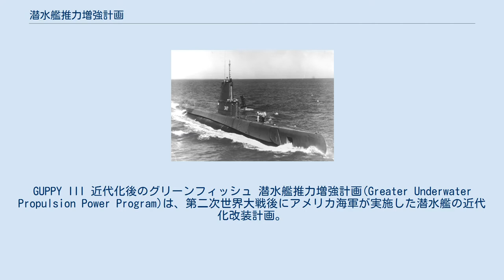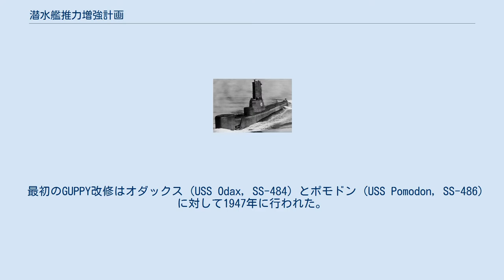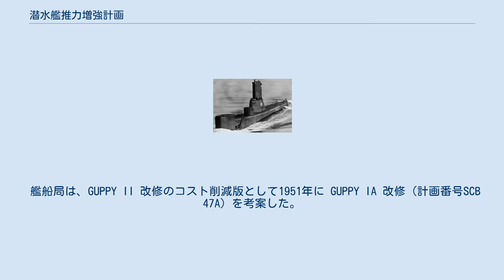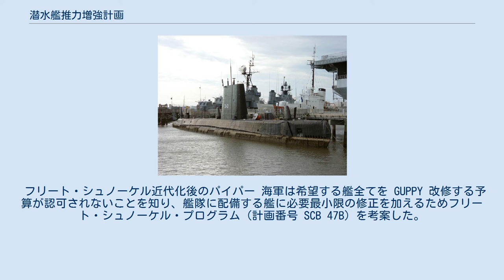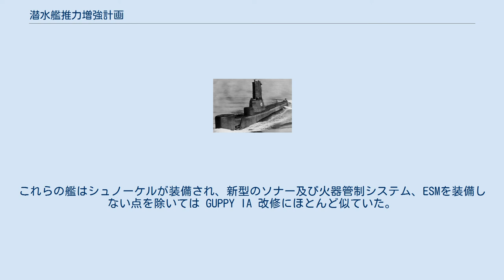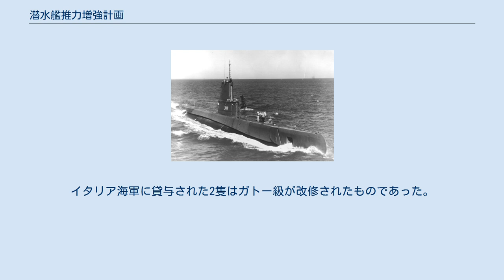潜水艦推力増強計画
GUPPY III 近代化後のグリーンフィッシュ 潜水艦推力増強計画(Greater Underwater Propulsion Power Program)は、第二次世界大戦後にアメリカ海軍が実施した潜水艦の近代化改装計画。
頭文字をとってガピー（グッピー） GUPPY と呼ばれた。
（Yは発音しやすくするため付け加えられた。） 海軍は捕獲した2隻のUボートXXI型、U-2513とU-3008を分析することから本計画を開始した。
分析の結果、バッテリーの容量強化、船体構造の合理化、シュノーケルの増設、火器管制システムの改良という4つの改良点が設定された。
海軍は直ちに新型潜水艦の設計に着目したが、艦船局は既存のガトー級、バラオ級、テンチ級に対する改良が望ましいと考えた。
1946年6月に海軍作戦部長チェスター・ニミッツ元帥はGUPPYプロジェクトを承認した。
最初の2隻が試験的にポーツマス海軍造船所で改修されたが、結局はいくつかの改修計画が連続して実施された。
改修計画はGUPPY I、GUPPY II、GUPPY IA、フリート・シュノーケル、GUPPY IIA、GUPPY IB、GUPPY IIIの7通りが実施された。
その後、初期に改修された艦は更に後期計画で改修された。
 最初のGUPPY改修はオダックス (USS Odax, SS-484) とポモドン (USS Pomodon, SS-486) に対して1947年に行われた。
両艦ともポーツマスで建造されたテンチ級潜水艦であった。
外観上、司令塔、構造物、潜望鏡およびレーダーマストの流線型化が行われた。
流体抵抗を減少させるため、潜望鏡の一つは削除された。
シュノーケルは装備が困難だったため取り付けられなかった。
艦砲および付随のコンテナは削除された。
SV 対空レーダーがセイル上部に増設され、特徴的な横の膨らみを形作った。
全てのキャプスタン、クリート、レール支柱支持架が再設計され、削除されるか潜水時には格納されるようになった。
鋭いV字型の艦首「フリート・ボート・バウ」（艦隊型潜水艦式艦首）は、水中のパフォーマンスを改善した円形の「グッピー・バウ」と取り替えられた。
 これらの修正は艦自体だけでなくそれらの用語も変更することとなった。
GUPPY転換後、艦の司令塔およびマスト・サポートのまわりの構造は「セイル」と呼ばれるようになった。
 艦の内部では、出力と体積が大幅に増加したバッテリーを収納するため相当の再整理が行われた。
バッテリーは新設計の物が採用され、オリジナルのサーゴ級で採用された物と比べると、グッピー・バッテリーはより多くの薄型プレートが用いられ、高電圧を長時間発することができた。
しかしながら、これらのバッテリーはサーゴ級のバッテリーの耐用年数5年に対して18ヶ月の寿命しか無く、充電には長い時間がかかることになった。
更に、発生する水素ガスの換気が必要であり、バッテリーの端子と終端抵抗には冷却水による冷却が必要であった。
126個のセルから成る4個のバッテリーが、貯蔵庫、弾薬庫、冷却庫に変わって設置されたバッテリー室に収められた。
これらのバッテリーは直列あるいは並列に接続され、広範囲の電圧を提供し、低速から高速まで広い範囲に及ぶ速度を提供した。
 動力室では、2基から4基の高速モーターと減速ギアが、低速モーターに置き換えられた。
開放式の正面配電盤は耐水キャビネット式の物と交換された。
照明及び他の「ホテル」電気設備は120ボルト60ヘルツの交流から120ボルト400ヘルツの交流が使用されることになった。
処理能力が大幅に増加した新型空調設備も増設された。
 実戦配備されると、これらの艦は水中下のパフォーマンスが大きく改善された。
ポモドンの最高速は水上で17.8ノット、水中では18.2ノットを記録した。
オダックスはこれより僅かに劣った。
 GUPPY II 近代化後のキューベラ GUPPY II 改修（計画番号 SCB 47）は1947年から1951年まで実施された。
改修内容の大半は GUPPY I と大きく変わらなかったが、潜望鏡と新型のシュノーケルが導入された。
3本の新型マスト - 吸気シュノーケル、排気シュノーケルおよびESMマスト - が追加され、セイル上部の拡張が要求された。
艦船局は2つの異なるセイル設計を承認した: ポーツマス・セイルを装備したいくつかの艦は SV 対空レーダーが装備され、収納室の装備が要求された。
その...